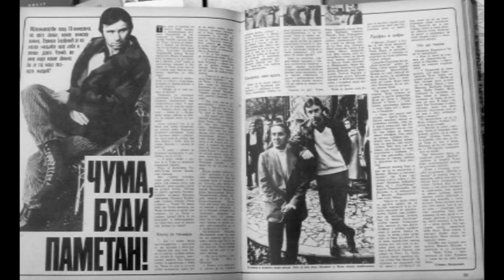Драго Чума, интервју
Библиофонотека: Драго Чума, интервју